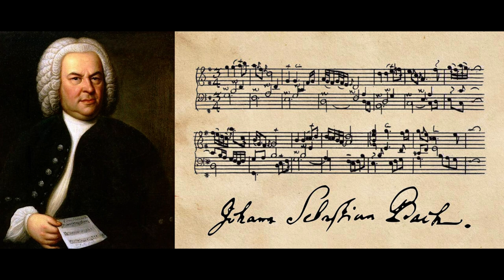J. S. Bach - Keyboard Concerto No.1 in D Minor, BWV1052-Vladimir Ashkenazy, David Zinman (LSO)-1965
London Symphony Orchestra (LSO) - Vladimir Ashkenazy, David Zinman (1965)

1. Allegro 00:00 - 08:03
2. Adagio 08:05 - 16:14
3. Allegro 16:16 - 24:53